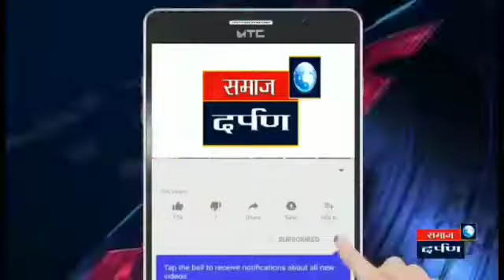बिबट सफारी जुन्नर तालुक्यातच व्हावी आ. अतुल बेनके यांची आग्रही मागणी.